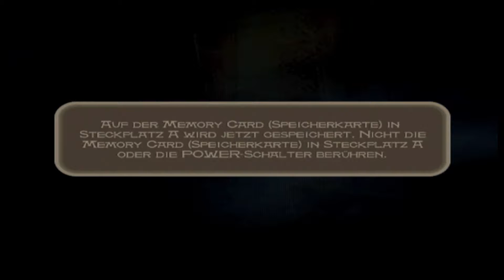Prince of Persia: The Sands of Time - Let´s Classic 15 - Die Halle des Wissens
In der Halle des Wissens müssen der Prinz und Farrah sich einem Lichträtsel stellen und unterhalten sich über das Thema Liebe...ernsthaft Leute?

Infos zum Game:
Publisher: NINTENDO
Entwickler:  UBISOFT
Art: Action-Adventure
USK 12

Technische Infos
Plattform: NINTENDO Gamecube
Bild: Elgato GamesCapture HD 60
Ton: Audacity
Mikro:Blue Microphones Yeti
Schnittprogramm: Windows Movie Maker